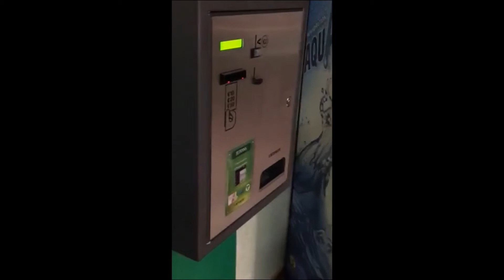Vanaf nu betaal je met jetons in het Racing-chalet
In navolging van heel wat andere voetbalclubs opteert Racing ervoor om in het chalet voortaan met jetons te betalen. Om de bediening veel vlotter en sneller te laten verlopen.

De prijzen van een pintje, frisdrank of warme drank blijven dezelfde: 2 euro. Maar die 2 euro overhandigt u voortaan met een jeton in plaats van cash. Zo hoeft u in alle drukte niet te wachten op wisselgeld.

In het chalet hangt een automaat, aan de linkerkant van de toog, aan de deur van de wc's. U kunt er een briefje instoppen van 10, 20 of 50 euro. Ook muntstukjes van 2 euro zijn er welkom.

Voor 2 euro krijgt u 1 jeton, voor 10 euro 5 jetons en voor 20 euro 10 jetons. Wie in één keer voor 50 euro koopt, krijgt 26 jetons (= 1 drankje gratis).

De prijs van versnaperingen blijft onveranderd. Als u dus een zakje chips of een wafel koopt, doet u dat ook met een jeton, maar in dat geval zult u wat cash geld terugkrijgen.

Met dank aan de firma Trentels voor de sponsoring van de jetons.